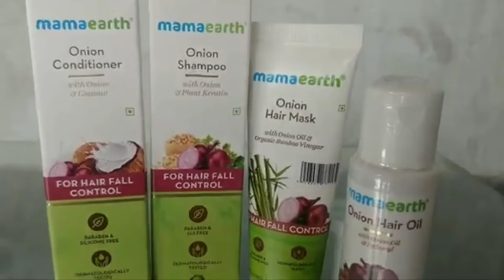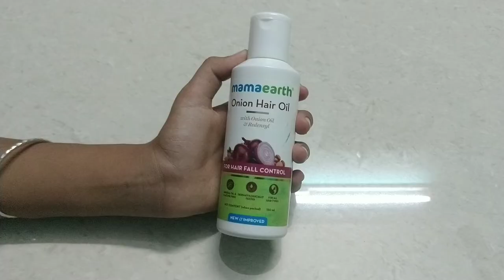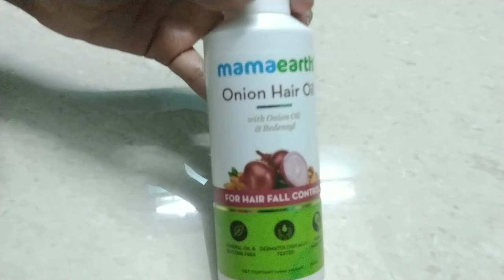Flipkard is selling duplicate products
☑️ Topics include in this video:

✔️ Exposed Flipkart
✔️ Flipkart fraud
✔️ Flipkart is setting duplicate mamaearth product